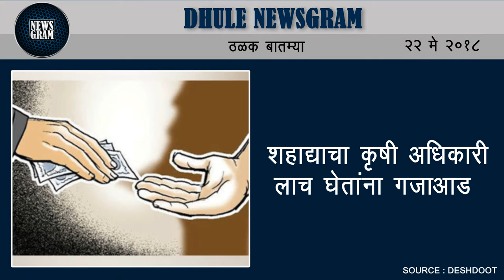Dhule Newsgram | Dhule News | Today's News Headlines | 22 May 2018